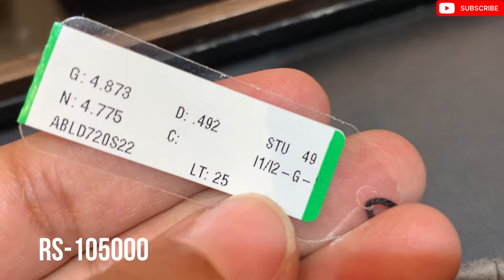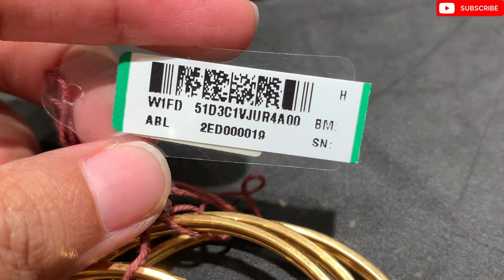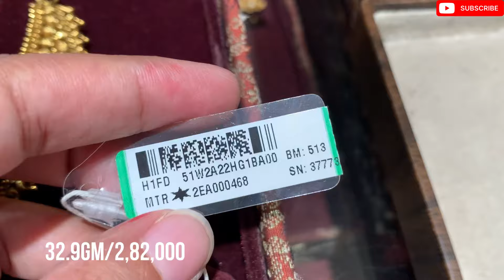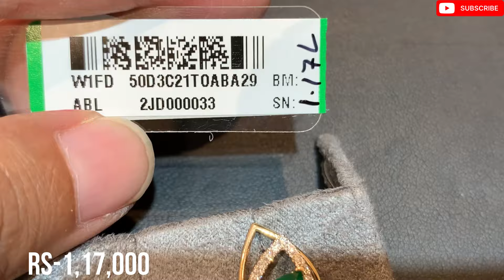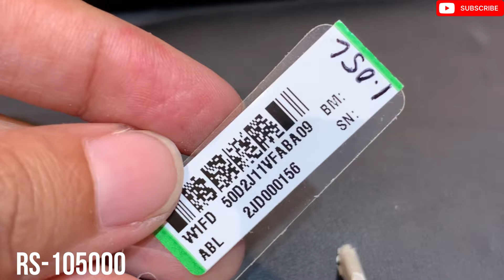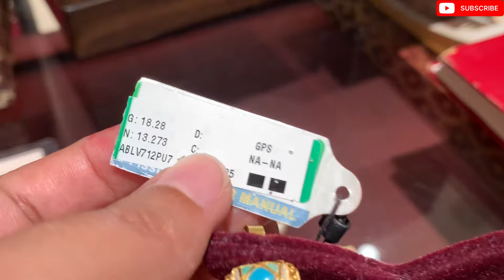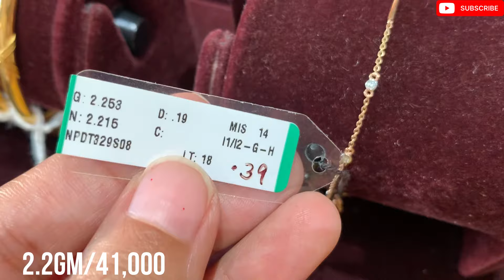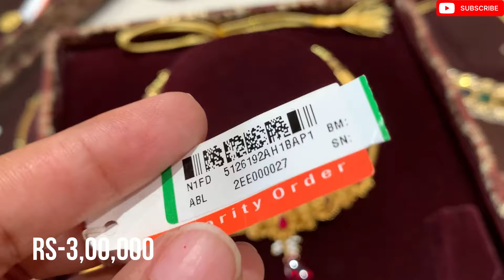Tanishq 22kt gold mix gold jewellery design with price | Gold jewellery collection blog